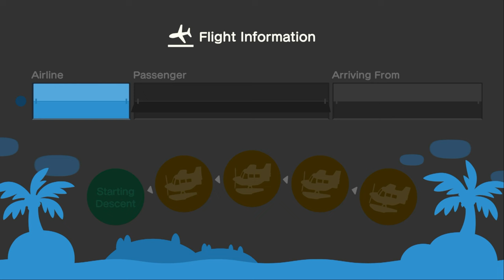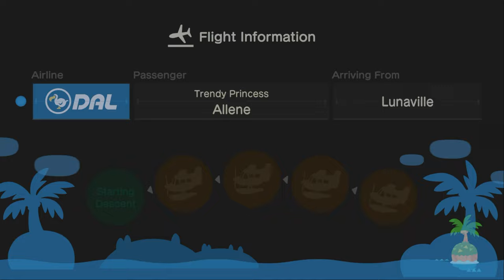I Invite (33rd Time) & Visit My Best Friend Allene (49th Time) For Hula & Mermaid Dancing In ACNH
Special credit to grill & maru for her designs

Today, I Went To Invite @allenelukito6373  To My Island For Hula Dancing, Mermaid Dancing & Festivale Dancing Outside Before Coffee Break & Some Love Cuddles, And It Was Fun Before Visiting.

After Inviting, I Went To Visit Her Again For Hula Dancing, & Mermaid Dancing Before I Do Some Work On My Computer.